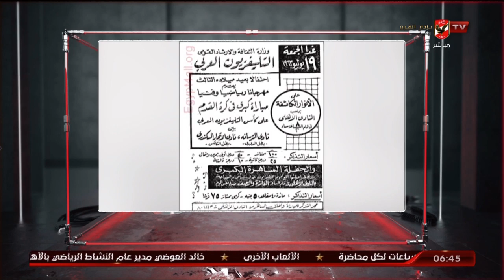كاس السوبر فكرتها تعود لـ60 سنة . معلومات تعرض لأول مرة عن البطولة مع أشرف زوف الناقد والمحلل الرقمي